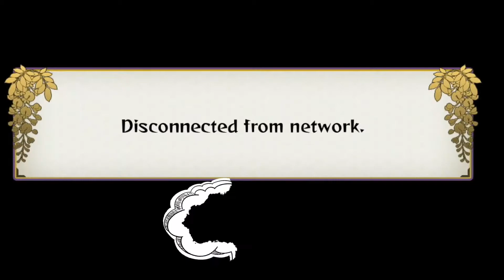DONT underestimate my Makomo!!! Demon Slayer Hinokami Chronicles#1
definitely proved I can indeed game. got some nice footage here to celebrate my return to YouTube for good this time. had a blast recording this. mic quality trash due to the use of ear buds, but I will have that fix from here on. do enjoy.